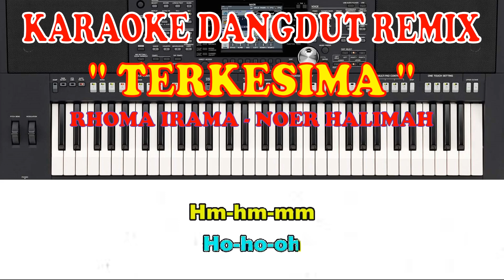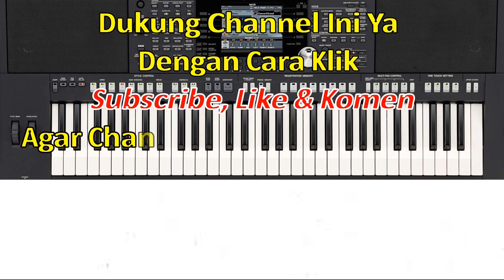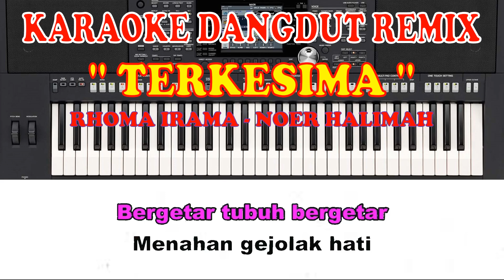Terkesima Karaoke - Karaoke Terkesima Nada Wanita / Female - Rhoma Irama & Noer Halimah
Hm-hm-mm
Ho-ho-oh

Berdebar, hati berdebar
Deras darahku mengalir
Bergetar, tubuh bergetar
Menahan gejolak hati

Sungguh, aku malu, malu, malu, malu
Mengutarakan hasratku
Sungguh, aku ragu, ragu, ragu, ragu
Menyatakannya padamu

Berdebar, hati berdebar
Deras darahku mengalir
Bergetar, tubuh bergetar
Menahan gejolak hati

Sudah kurangkai kata
'Tuk menyampaikan rasa
Namun, di hadapanmu, semua buyar, tak menentu

Jangankan 'tuk merayu
Apalagi mencumbu
Bahkan memandang matamu terlena, aku tak mampu

Terkesima diriku
Memandang pesonamu
Gugup, kelu, dan kaku
Memandang wibawamu

Berdebar, hati berdebar
Deras darahku mengalir
Bergetar, tubuh bergetar
Menahan gejolak hati

Mengutarakan hasratku
Menyatakannya padamu

Berdebar, hati berdebar
Deras darahku mengalir
Bergetar, tubuh bergetar
Menahan gejolak hati

Terimakasih Horasssss.